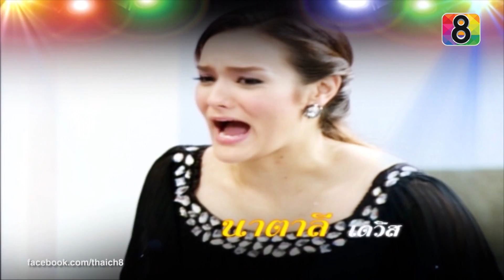ราชินีลูกทุ่ง | ตอนที่29 1/4 | ช่อง 8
ละครฮิตช่อง8 "ราชินีลูกทุ่ง"